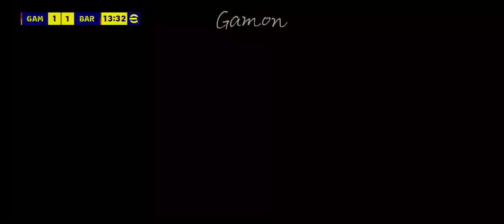D. Vlahovic CF 99 Golden Boys Dec '22 efootball 2023 mobile